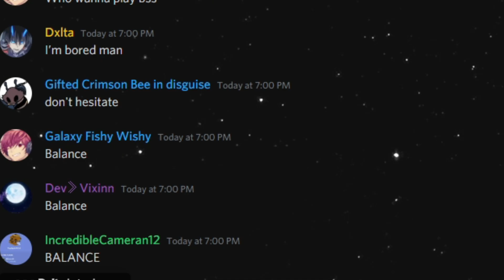balanced (Bee Swarm Simulator)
like if u want 2 mythic eggs for ultimate *b a l a n c e*